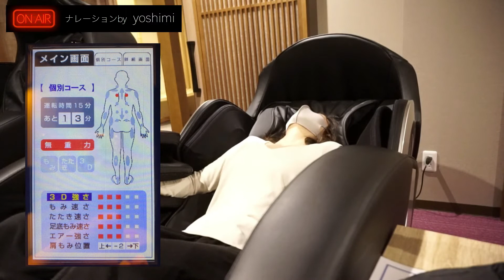【VLOG】無重力マッサージを体験してきたら、スパルタ過ぎて汗だくになったよ！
【 About 】
ぐんまーソングライター yoshimi
（シンガーソングライター・ぐんま観光特使)